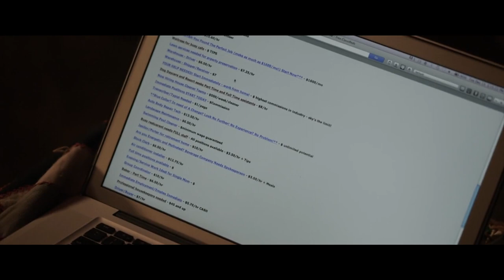Medical student in need of money is willing to perform extreme surgery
American Mary is a 2012 horror-drama directed and written by the Soska Sisters, starring Katharine Isabelle in the leading role, with cameos of Soska Sisters themselves and their parents. The film follows the downfall of med student Mary Mason who desperatly in search for money, enters the world of the body modification

cinema summary,movie recapped,goode movies,zombies movies to watch